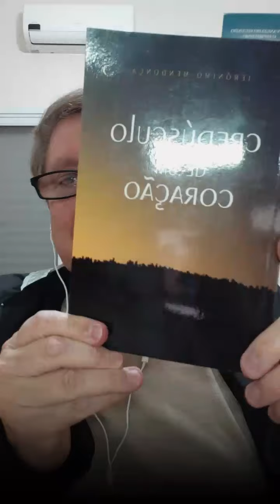# 48 - Cartas (3)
Momentos com Jerônimo Mendonça - Livro Crepúsculo  de um Coração.